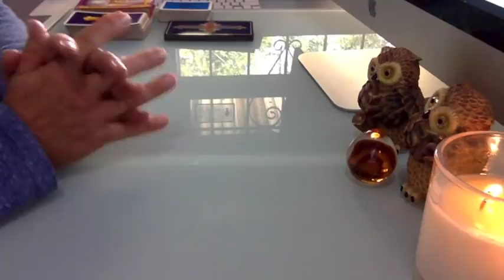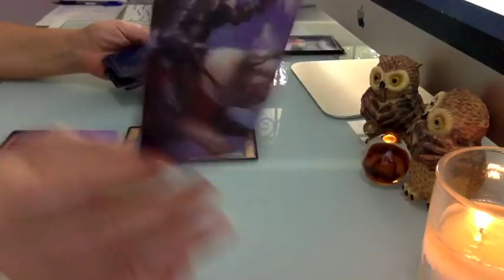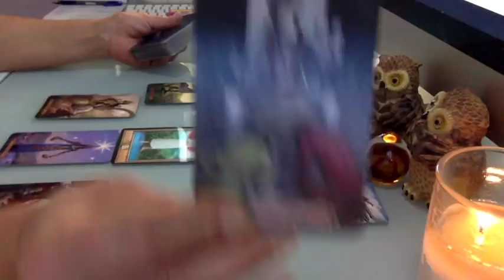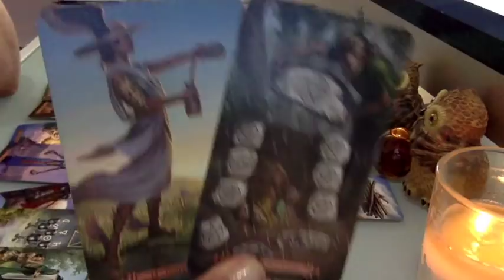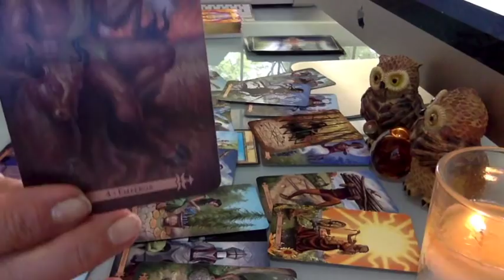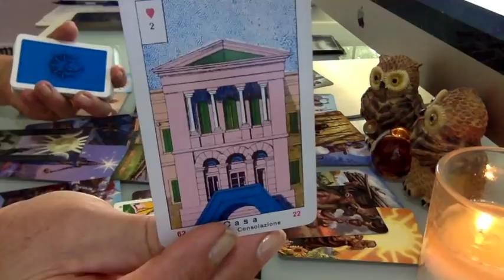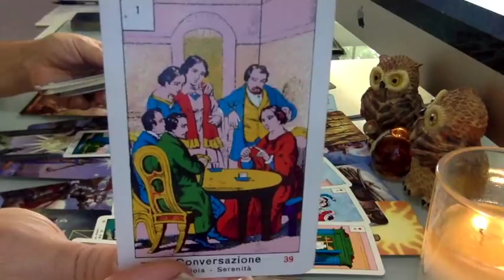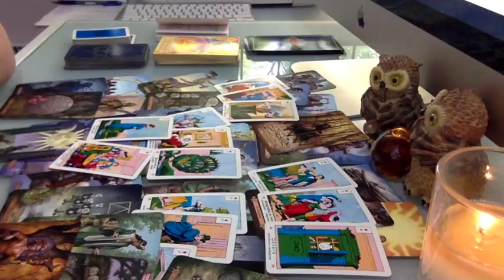CANCER 🌞 "DREAM BIG CANCER!" 1~15TH APRIL 2019 GENERAL & LOVE DIVINE SPREAD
PLEASE LISTEN TO THE ANNOUNCEMENTS FOR IMPORTANT INFORMATION & THEN TAROT STARTS AT 7:59
CHECK OUT BELLATRIX STAR ON YOUTUBE. HER WEBSITE IS HERE Bellatrix – Tarot readings, life coaching

JULY-DECEMBER 2019 READINGS FOR TAURUS, VIRGO & CAPRICORN SIGNS ARE UP AND READY FOR PURCHASE ON VIMEO.
TO FIND THE LATEST UPLOADS JUST GO TO THE LAST VIDEO AND CLICK ON THE LINK BENEATH IT WHICH SAYS “SHOW MORE EPISODES”

For those who would like a Natal/Birth Chart Report for themselves or a loved one please go

I AM USING THE FOLLOWING CARDS:

1 Spellcaster’s Tarot by Melanie Marquis

2 LA VERA SIBILLA BY MASENGHINI

3 Tarot 3D by Davide Corsi

4 Angel Answers by Doreen Virtue & Radleigh Valentine Oracle cards